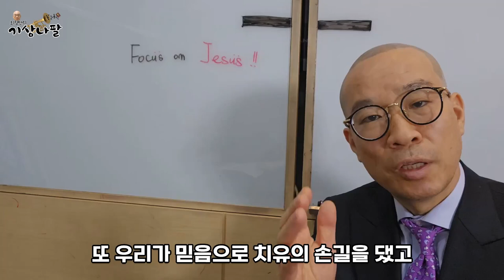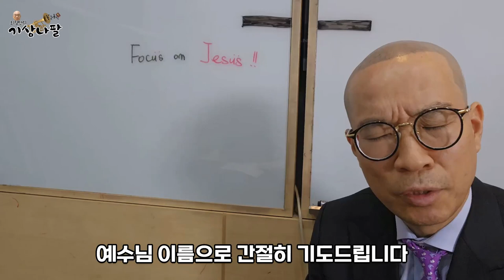최형만 목사와 함께 하는 치유기도 (아버지는 말기암, 어머니는 뇌수막종, 딸은 자궁에 생긴 종양수술까지 이 가족의 회복의 은혜를 주시길 원하며 치유기도를 올려드립니다)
여러분의 지친 마음을 위로하는
최형만의 기상나팔 입니다.
이 채널을 통해 하나님의 말씀을 나누며
아침을 깨우고 하루를 마무리 하는 도구가 되기를 바라며
함께 하겠습니다.